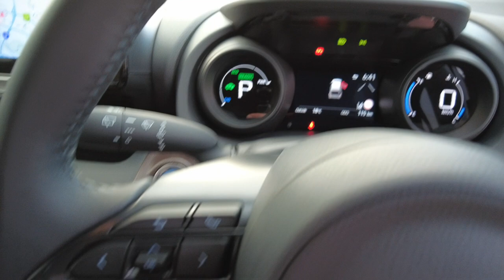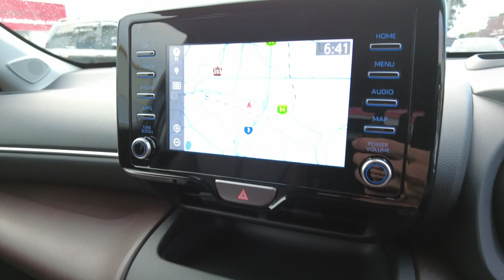2022 TOYOTA YARIS_CROSS Ellenbrook, Midland, Helena Valley, Guidlford, Greenmount, WA 6506427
Ink New 2022 TOYOTA YARIS_CROSS available in Ellenbrook, Western Australia. Servicing the Midland, Helena Valley, Guidlford, Greenmount, WA area.

Midland Toyota
163 Great Eastern Hwy